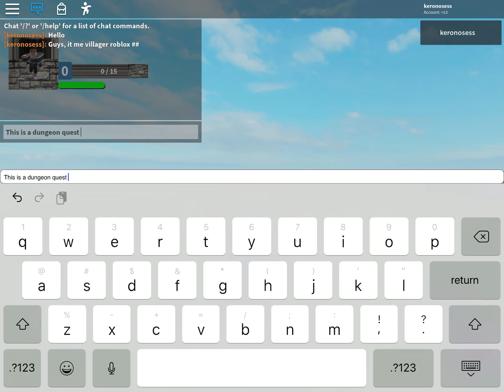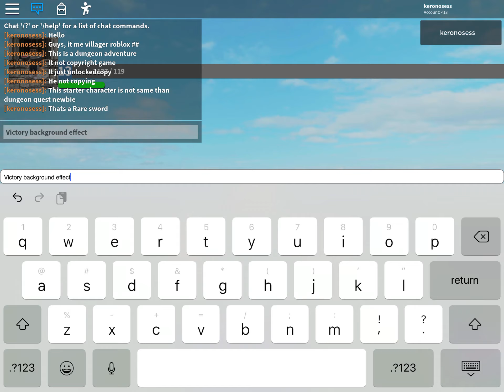Dungeon adventures (not copy dungeon quest)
It made Dungeon adventure owner: Humanhole096
He a good model and sword union with part and weld handle
keronosess is good nickname player